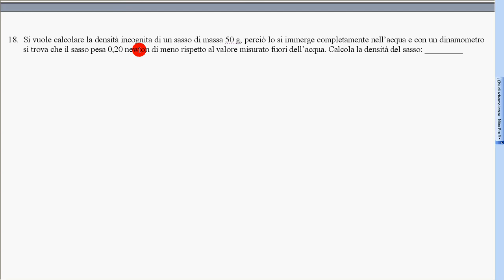27 spinta Archimede esercizi 6